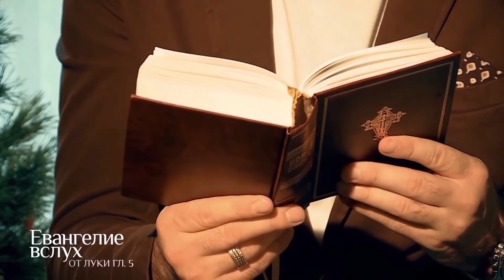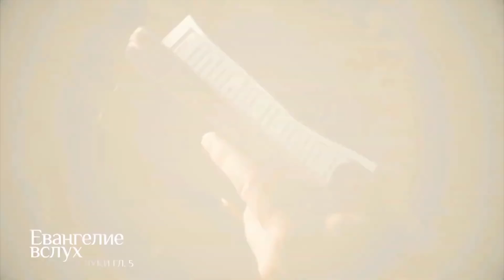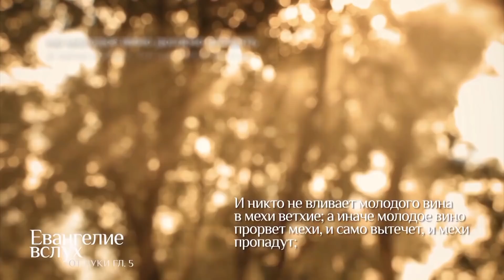Читает Сергей Волчков.ЕВАНГЕЛИЕ ВСЛУХ . ОТ ЛУКИ. ГЛАВА 5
Телеканал СПАС. Эфир от 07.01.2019